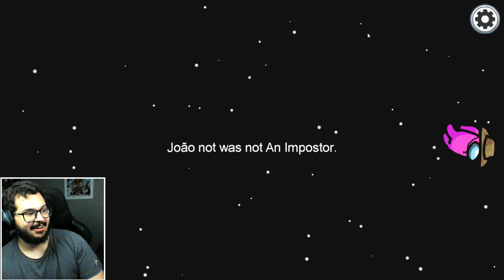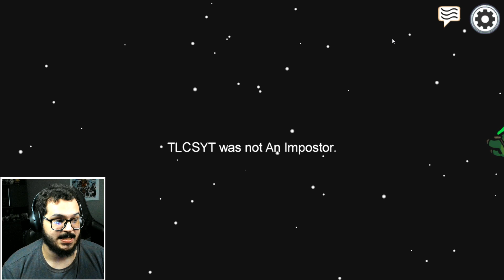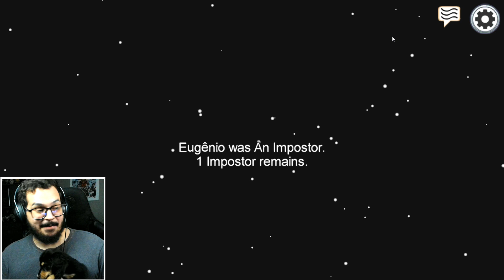IMPOSTOR NÃO DEIXA TERMINAR TASK | AMONG US